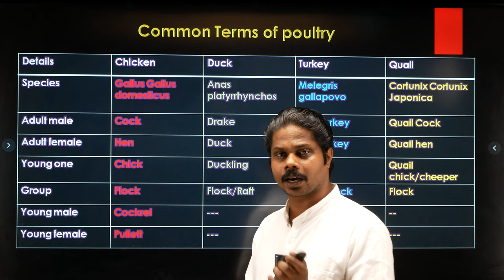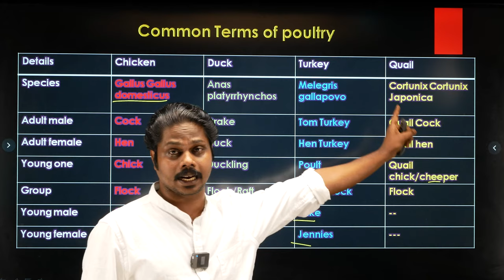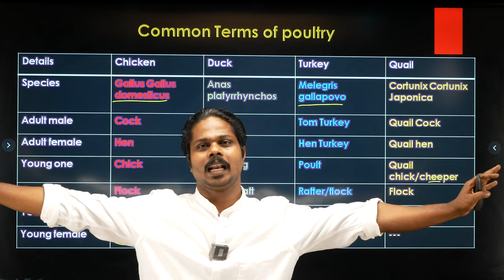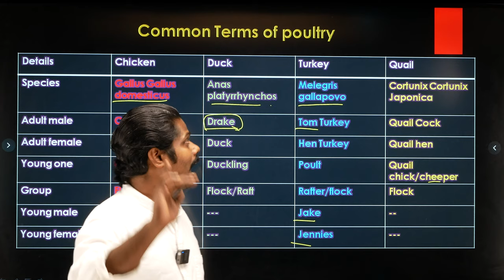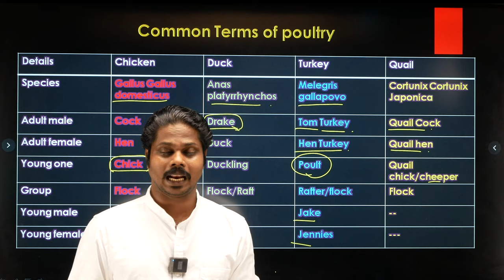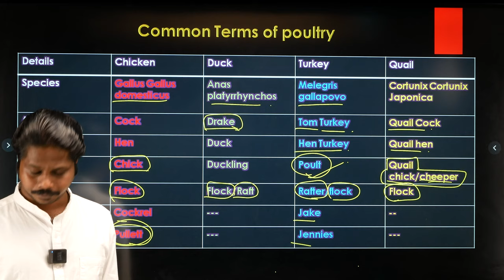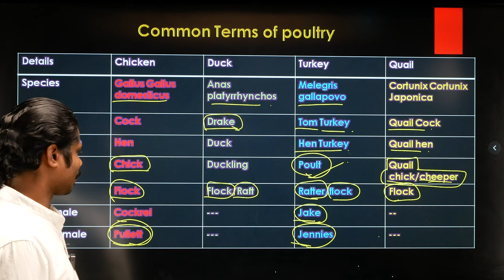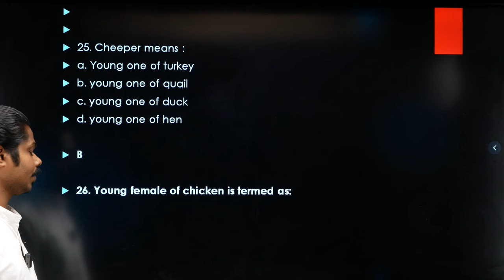Livestock Inspector Gr ll Class 2 | Sahakari race plus